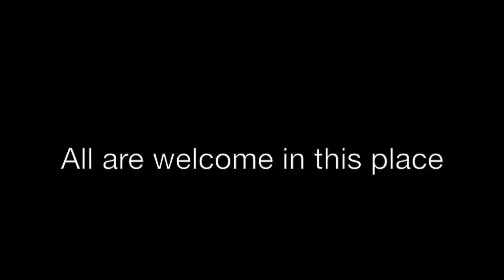The Burning Coal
A sermon preached by the Rev. Dr. Nathan Jennings at the ordination of Andrew Ellison to the priesthood by the Rt. Rev. Rayford B. High, Jr.,  on September 22, 2016, at Trinity Episcopal Church, Marshall.